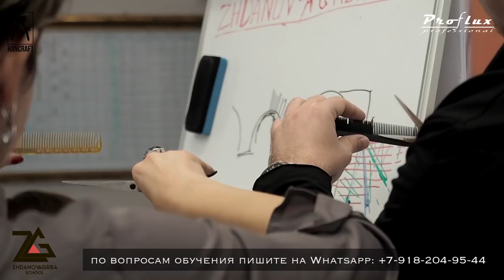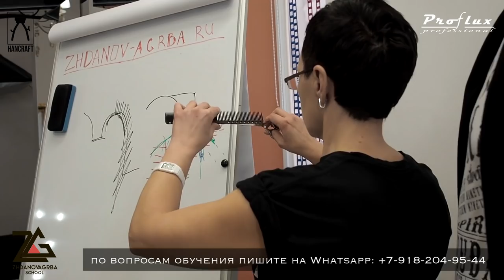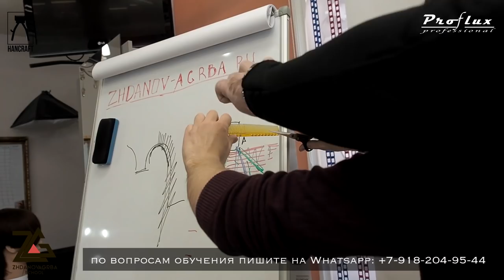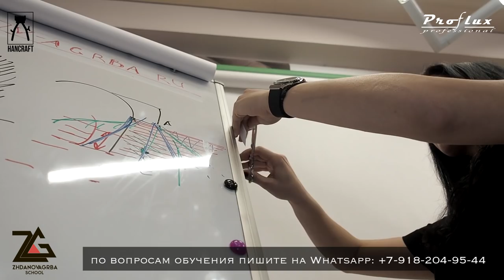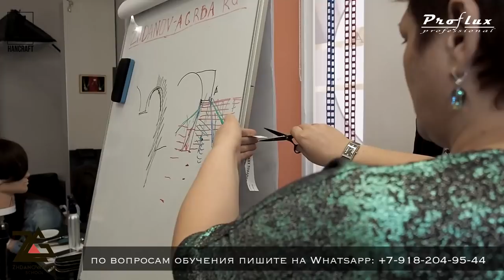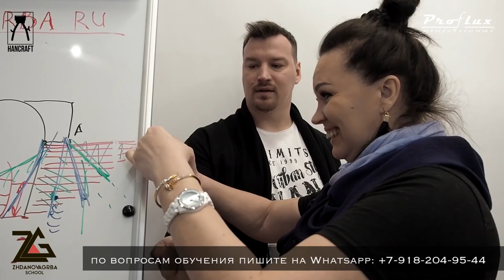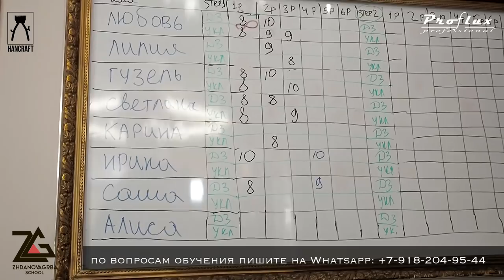МУЖСКИЕ СТРИЖКИ 4ДЕНЬ /ПРОКАЧКА 2/ ОБУЧЕНИЕ ПАРИКМАХЕРОВ / мастер- класс по стрижкам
Это всего лишь малая часть из программы которую проходит HANCRAFTER / - САМЫЙ АКТИВНЫЙ И ВНИМАТЕЛЬНЫЙ ЗРИТЕЛЬ ПОЛУЧИТ ПРИЗ от компании ProfLux - профессиональный инструмент для салонов красоты. (что за приз и как его получить? вы узнаете в течении 8 дней нашего семинара в Сочи) и так поехали, прошёл первый день, завтра вы увидите кто из ребят и на сколько хорошо справился с домашним заданием. Партнер данного проекта - Компания Proflux /является прямым поставщиком проф.инструмента для парикмахеров и салона красоты. Производитель находится в Германии ,г.Мюнхен

___________________ НАШИ КОНТАКТЫ _______________________________
БУДУЩИМ ПАРТНЕРАМ Yuri Zhdanov School и Irina Agrba School: